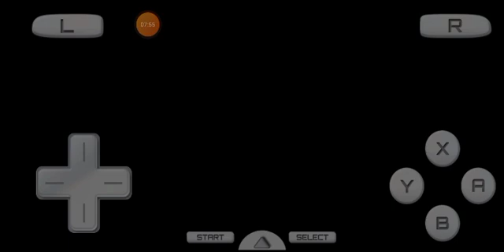Is Colres going to be a recurring character|Pokemon Black 2 wild randomizer nuzlocke ep7